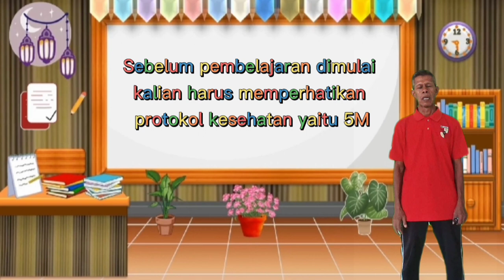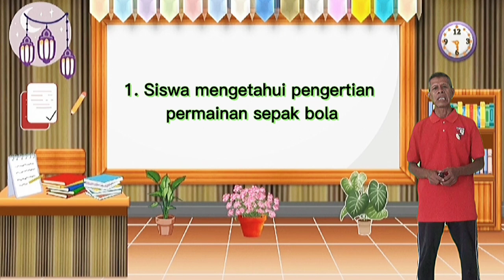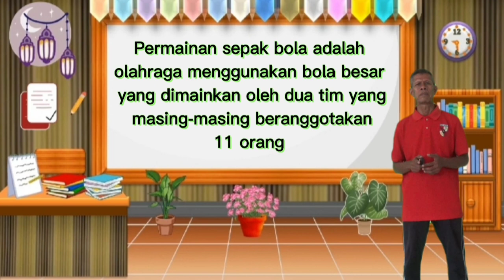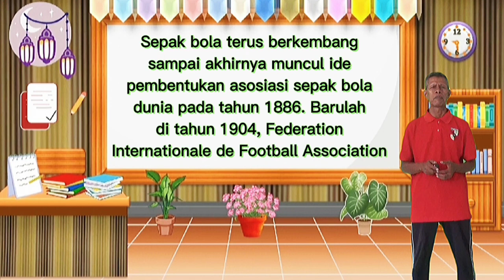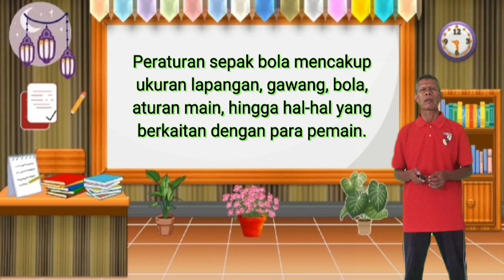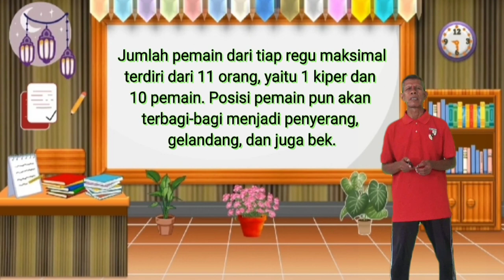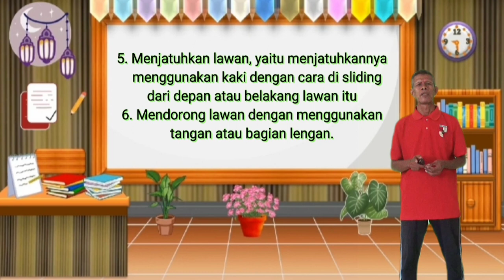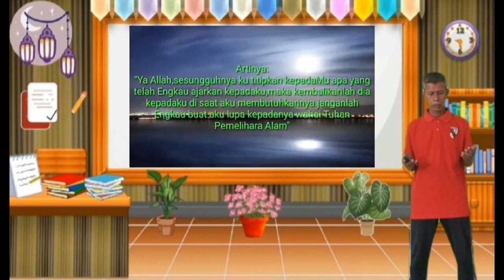oPJOK Kelas 7_Permainan Sepak Bola_Pertemuan Ke-1